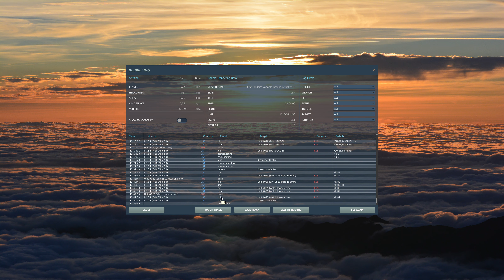DCS World - F-16 - Single - Krasnodar Ground Attack - Easy 1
Oh my, i thought this would be over in 45 minutes!
Lessons learned:
1: NEVER touch the control or refuel/rearm while INS ALIGN.
2: INFLT ALIGN works fine, it just takes a long time.
3: JDAM needs space to be precise.
4: Read up on TGP SP funtion.
5: Make target a new STEERPT instead of searching for it each time.
6: You fall like a rock when heavy...